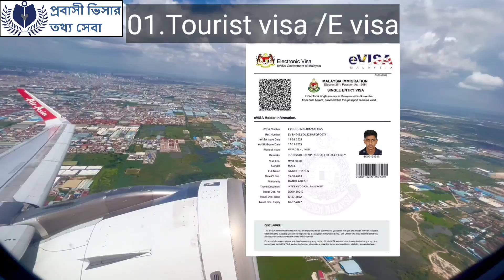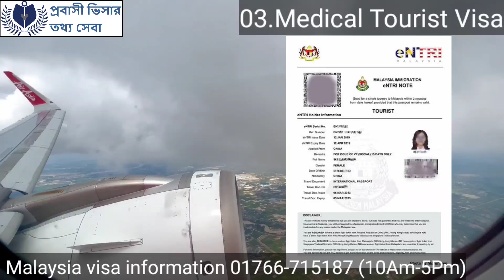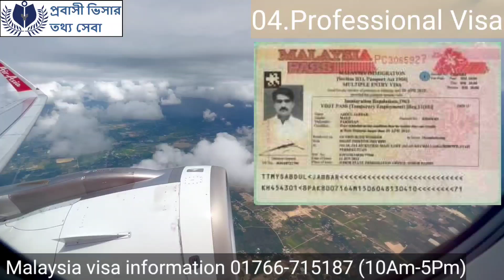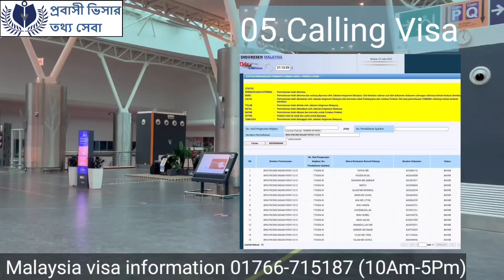মালায়শিয়া কোন ভিসা কেমন ।Malaysia open visa for Bangladeshi 2022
Contac with us : 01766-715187 (সকাল ১০ টা থেকে সন্ধ্যা ৬ টা পর্যন্ত ) Our Facebook
এই ভিডিওটি বাংলাদেশ থেকে মালয়েশিয়ার ভিসা পরিষেবা সম্পর্কে, আপনি মালয়েশিয়া বাংলাদেশীদের জন্য কী ধরণের ভিসা দেয় এবং কোন ভিসায় কী ধরণের সুবিধা রয়েছে সে সম্পর্কে আপনি তথ্য পাবেন, আপনি মালয়েশিয়ার ট্যুরিস্ট ভিসা, মালয়েশিয়া ই ভিসা, মালয়েশিয়া মেডিকেল সম্পর্কে আরও তথ্য পাবেন। ট্যুরিস্ট ভিসা, মালয়েশিয়া স্টুডেন্ট ভিসা, মালয়েশিয়া প্রফেশনাল ভিসা, মালয়েশিয়া কলিং ভিসা, মালয়েশিয়া ফ্রি ভিসা, মালয়েশিয়া ভিসা সুবিধা, ট্যুরিস্ট ভিসা দিয়ে মালয়েশিয়ায় কিভাবে যাবেন, মালয়েশিয়া স্টুডেন্ট ভিসার সুবিধা। আপনি মালয়েশিয়ার ভিসা এখন কিভাবে পাবেন, মালয়েশিয়া ভিসা প্রসেসিং সেন্টার সম্পর্কে আরও তথ্য পাবেন, আপনি মালয়েশিয়া কলিং ভিসা, বাংলাদেশিদের জন্য মালয়েশিয়া কলিং ভিসা পরিষেবা, মালয়েশিয়া ভিসা অফার, মালয়েশিয়া কলিং ভিসার ধরন, স্টুডেন্ট পার্টটাইম জব সম্পর্কে আরও তথ্য পাবেন। মালয়েশিয়ায় , মালয়েশিয়ার স্টুডেন্ট ভিসা এবং চাকরি , মালয়েশিয়া কলিং ভিসার বেতন .আশা করি এই তথ্যবহুল ভিডিওটি আপনাদের ভালো লাগবে .
This video is about Malaysia visa service from Bangladesh , you will get information about what type of visa Malaysia provide for Bangladeshi ,and which visa have what type of facility , you will get more information about , Malaysia tourist visa , Malaysia e visa , Malaysia medical tourist visa , Malaysia student visa , Malaysia professional visa , Malaysia calling visa , Malaysia free visa ,Malaysia visa facility , how to get in Malaysia with tourist visa , facility of Malaysia student visa . You will get more information about , how to get Malaysia visa now , Malaysia visa processing center , you will get more details information about Malaysia calling visa , Malaysia calling visa service for Bangladeshi , Malaysia visa offer , Malaysia calling visa type , student part time job in Malaysia , Malaysia student visa and job , Malaysia calling visa salary .Hope you will enjoy this informative video .